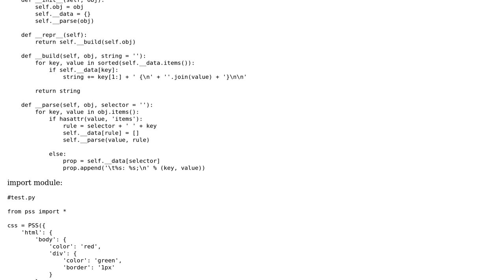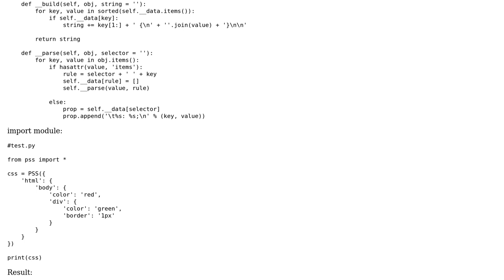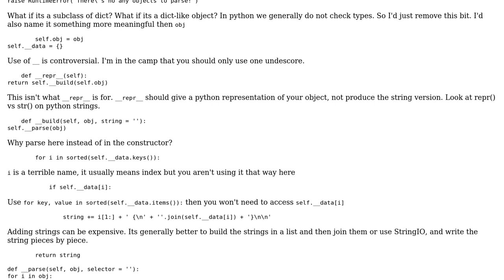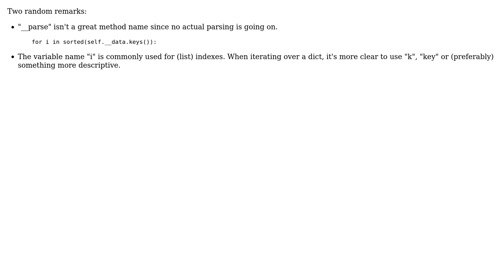Code Review: Transforming a Python dictionary into CSS (2 Solutions!!)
Code Review: Transforming a Python dictionary into CSS

With thanks & praise to God, and with thanks to the many people who have made this project possible! | Content (except music & images) licensed under CC BY-SA | Music | Images & others | With thanks to user Winston Ewert user rreillo user Alexander Abashkin user 200_success and the Stack Exchange Network Trademarks are property of their respective owners. You are responsible for your own actions.